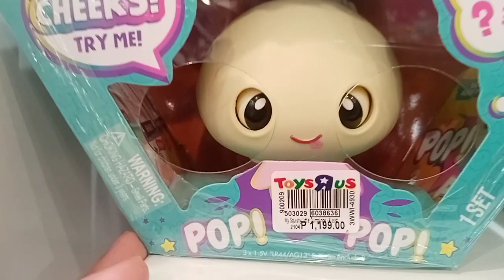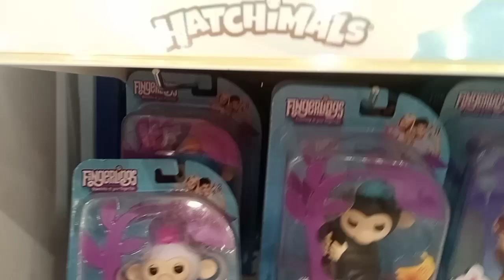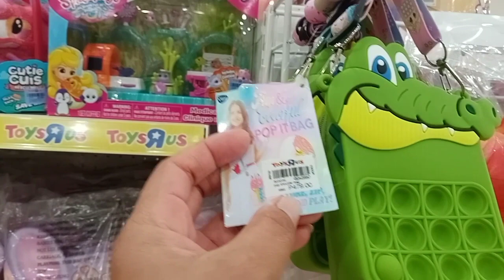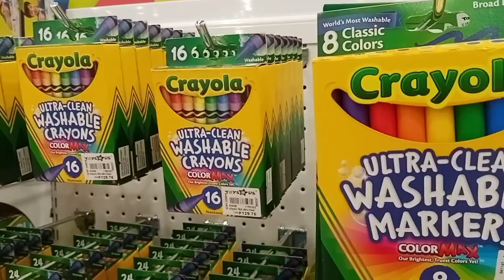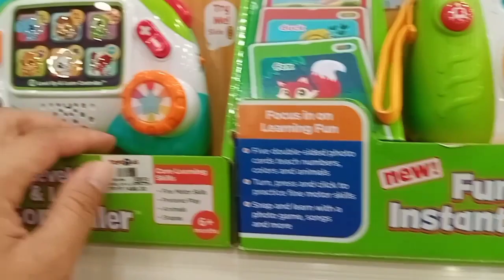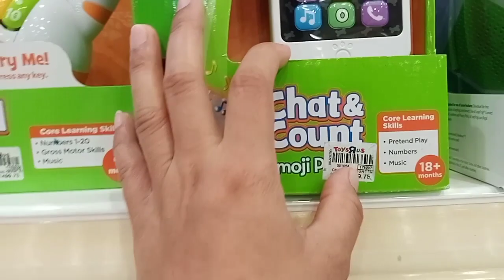TOYSRUS AYALA MALLS